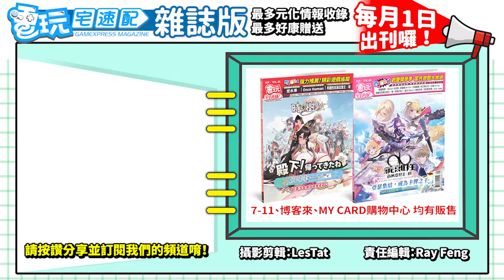前《LOL》副總團隊開發大逃殺新作《SUPERVIVE》即將展開α測試_電玩宅速配20240903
《SUPERVIVE》原先曝光的名稱叫《Project Loki》，是由前《英雄聯盟》副總領軍的開發團隊「Theorycraft Games」所打造的全新MOBA大逃殺作品。遊戲以組隊生存為核心，將可以組成兩人或四人的小隊。在寬廣的地圖中，互相廝殺、躲藏，或使用角色技能在空中飛翔，與其他隊伍展開對決，設法成為生存到最後的隊伍。《SUPERVIVE》目前已經在北美與歐洲進行過數十次的測試，而負責日本與韓國區域的NEXON宣布即將於9月20日至22日舉行 Alpha 測試，將釋出14位英雄提供玩家體驗，也將開放兩人與四人小隊的大逃殺模式。《SUPERVIVE》預計在2024年第4季上市，喜歡吃雞以及MOBA遊戲的玩家，千萬不能錯過這款獨立製作的全新遊戲唷。

ⓒTheorycraft Games
ⓒNEXON